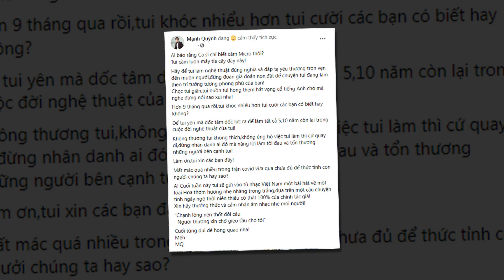🔫Mạnh Quỳnh điên tiết "quậy tung" ....HÃY ĐỂ TÔI YÊN - Kinh khủng quá